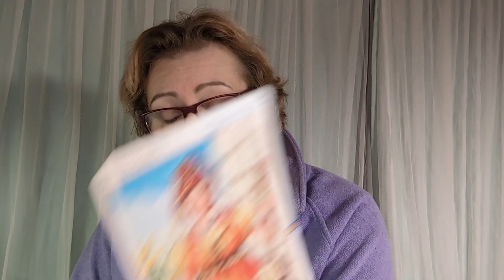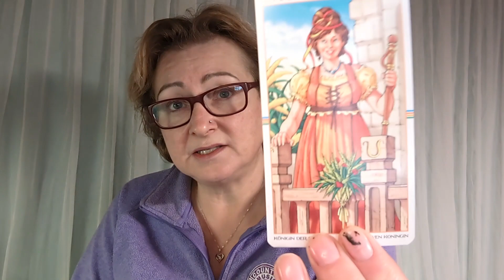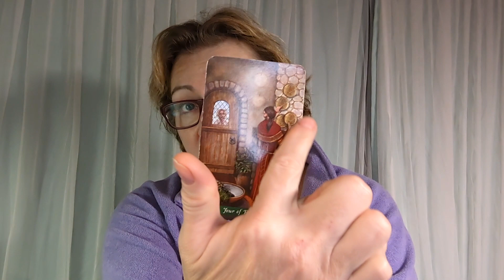The Energy is High!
I want to thank you all so much for watching all my videos and the wonderful support!

**No refunds**